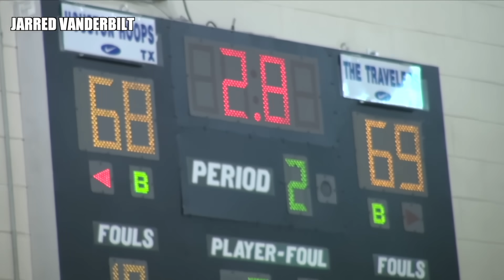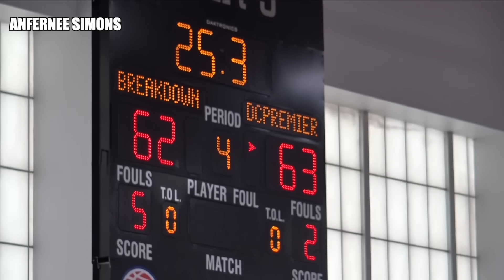NBA PLAYERS BEST MOMENT FROM HIGH SCHOOL!